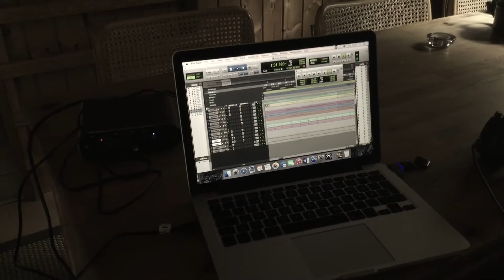Monday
Matt Corby Monday Cover by Kasper Ehlers